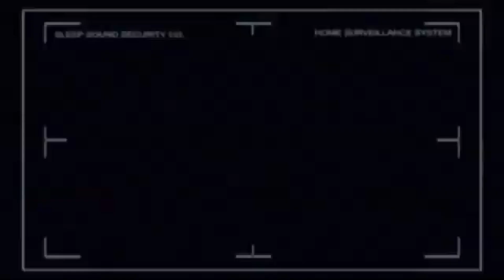Animal Planet's TERRIBLE Found Footage Show - Lost Tapes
First airing on Animal Planet on October 30th, 2009, Lost Tapes has been disappointing viewers for over a decade with how bad it is.